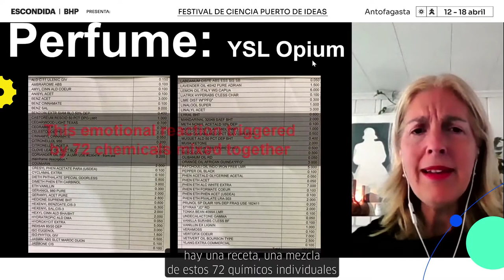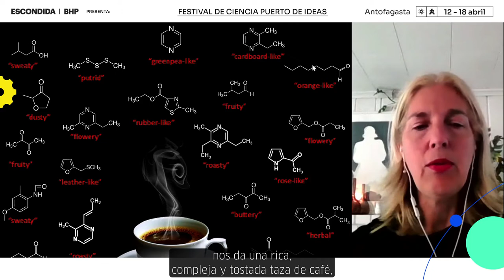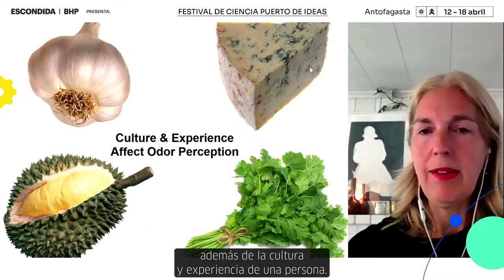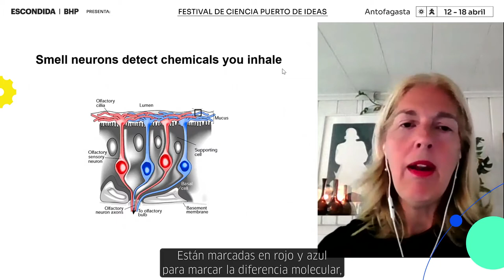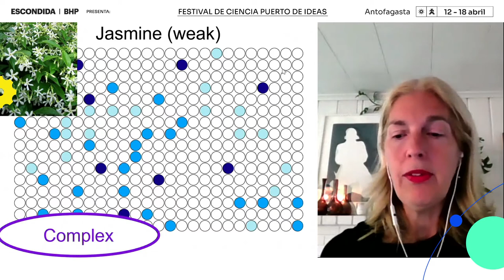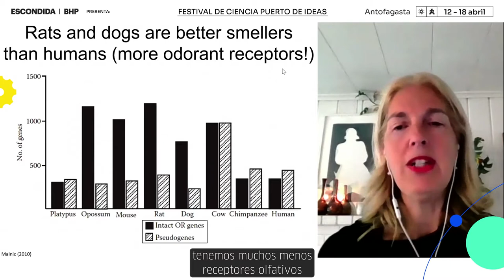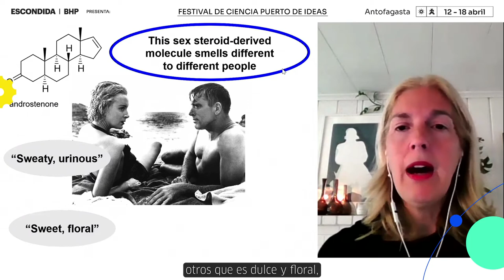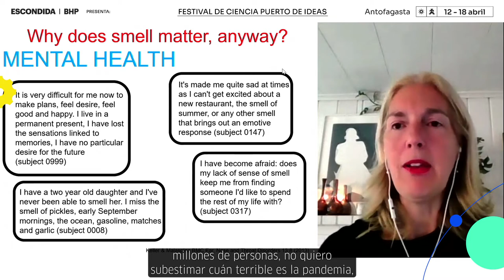Un mundo de olores - Lo conocido y desconocido del olfato humano. Leslie Vosshall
El olfato es el sentido más evocativo y misterioso. Nos permite volver a recordar experiencias de hace mucho tiempo a través de los aromas. Los humanos interactúan con los olores cuando se sientan a la mesa, disfrutan del vino y pasean por la naturaleza. El olfato puede ser también una alerta de peligro ante comida en descomposición, fuego o un gas venenoso. Estamos recién entendiendo el poder del olfato: ¿Cuántos olores podemos detectar? ¿Cómo ha evolucionado el olfato en el tiempo? ¿Utilizamos nuestra nariz en interacciones sociales o románticas? ¿Cómo interactúa el olfato con el gusto en la percepción de los sabores? Estas y otras interesantes preguntas abordaremos en una fascinante exploración por el sentido del olfato.